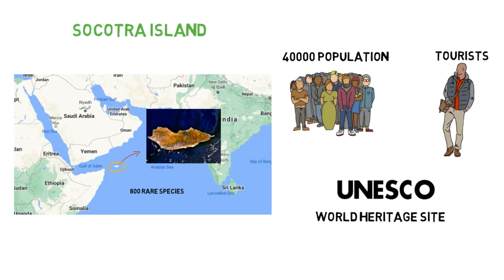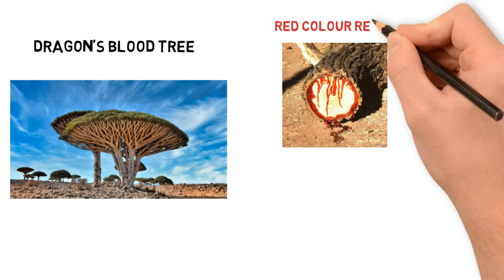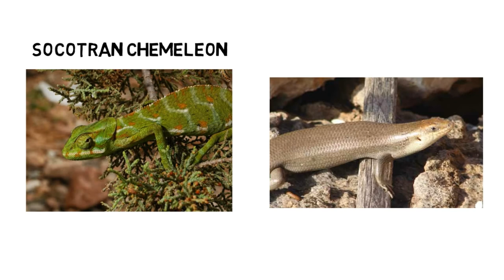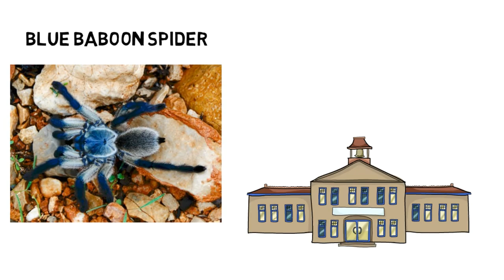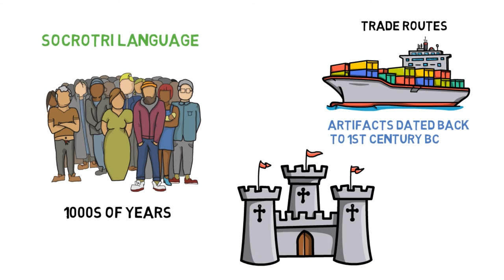Socotra Island in HINDI | Alien Life on Earth (Yemen) | Prime Explorer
Socotra Island in Yemen has been one of the most unique and diverse places on earth. It seems as if it is not from this planet. It has some rare species which is only found on this Island such as Dragon’s Blood Tree ,Elephant leg trees and many other species of plants and animals. Due to its rareity diversity and uniqueness it became UNESCO World Heritage Site in 2008.

Gear Used: